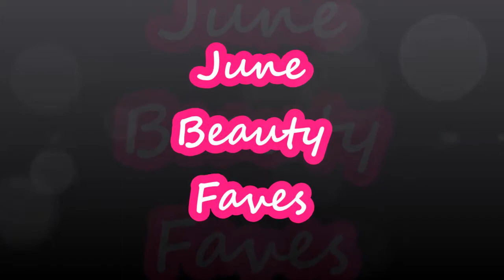Best in Beauty - June 2014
It's that time again!!! This is definitely one of my favorite types of videos to film. It really makes you take a look at your beauty collection! I have included links to everything that is still available down below (if it's not easily found at the drugstore that is.)

Products featured in this video:
Urban Decay Naked Skin Foundation in shade 3.5
CeraVe PM Moisturizing Lotion -- drugstore, Target/Walmart
Hourglass Ambient Lighting Powder in Diffused Light
Too Faced Chocolate Soleil Bronzer
MAC Blush in Sea Me Hear Me (LE from Alluring Aquatics) -- No longer available online but check your local MAC counters & stores
Sonia Kashuk Shine Luxe Sheer in Sheer Pink Lust
Milani Color Statement Lipstick in #26 Nude Crème -- Drugstore/Walmart
Sephora Collection Ultra Shine Lip Gloss in Pink Kiss Reflex
NYX Butter Lip Gloss in Apple Strudel -- Target/Ulta
Wet & Wild Fergie Center Stage Collection Eye Shadow Palette in No Filter (LE) -- Check Walgreens
MAC Eyeshadow in Lorelie and Fathom's Deep (LE from Alluring Aquatics) -- No longer available online but check your local MAC counters & stores
Urban Decay Brow Box in Honey Pot
Milani Clear Brow Wax -- Drugstore/Walmart
Julep Nail Polish in Monaco This is currently out of stock so check back. Or you can just buy the dupe in Sally Hansen Pacific Blue (Original Formula)
Sally Hansen Hard as Nails in Coral Reef -- Drugstore, Walmart/Target
Bath & Body Works Market Peach 3 Wick Candle (3 wick no longer available online but check your local stores)